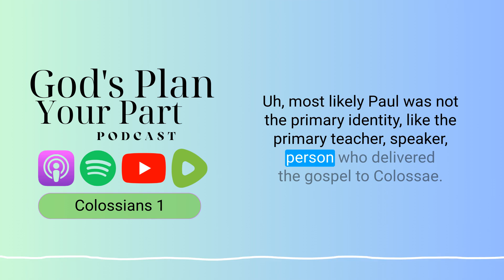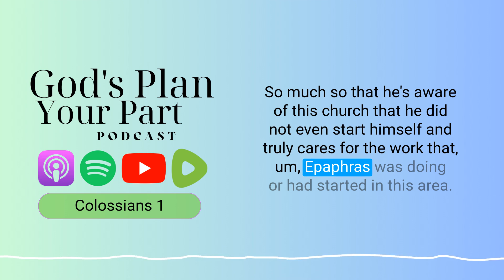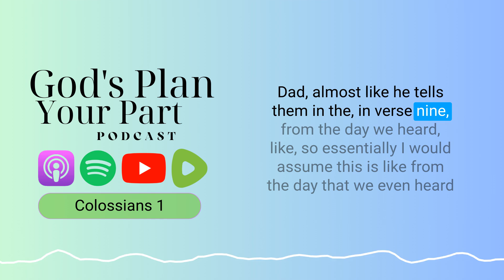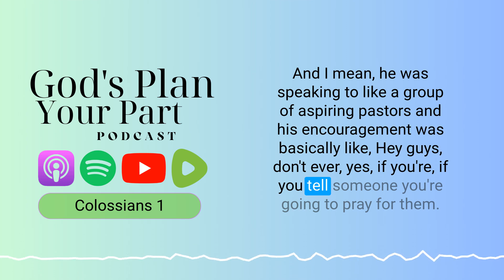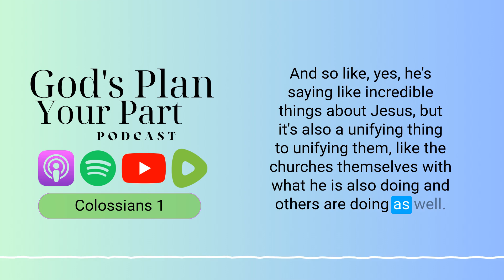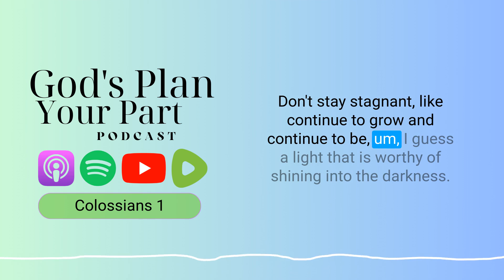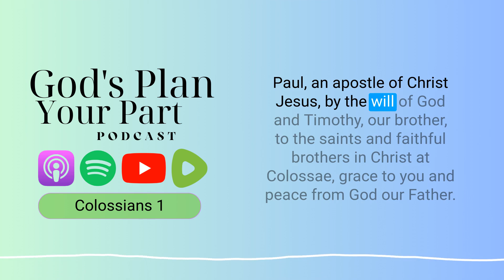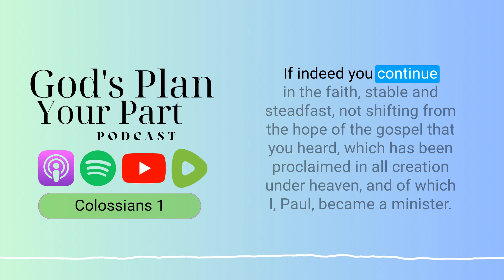Colossians 1 | Christ's Supremacy and Our Own Spiritual Growth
Why did Paul write the letter to the Colossians?
What false teachings were present in the Colossian church?

Colossians 1 introduces the Apostle Paul's letter to the church in Colossae, a small city in Asia Minor. In this chapter, Paul opens by commending the Colossians for their faith and love in Jesus Christ and their ongoing commitment to the Gospel. He emphasizes that even though he has not personally met them, he continually prays for their spiritual growth and maturity. Paul highlights the importance of being filled with the knowledge of God’s will, walking in a manner worthy of the Lord, and bearing fruit in every good work. These teachings remain relevant to believers today, encouraging them to remain steadfast in their faith amidst challenges.

The chapter addresses false teachings that were prevalent in the Colossian church, particularly those that questioned the deity and sufficiency of Christ. Paul counters these errors by presenting a profound theological portrait of Jesus, declaring Him to be the image of the invisible God, the creator of all things, and the head of the Church.

Paul also draws connections between his own sufferings and the struggles faced by the Colossian church. He encourages them to stay rooted in the truth of the Gospel and not be swayed by deceptive philosophies or religious pluralism. He reminds the Colossians of the cosmic significance of Jesus' redemptive work and urges them to continue in their faith, grounded and steadfast. His words serve as both an encouragement and a caution, underscoring the importance of vigilance against false teachings.

Additionally, Paul emphasizes the significance of prayer in his ministry and in the lives of all believers. He prays that the Colossians would grow in spiritual wisdom and understanding, thereby living lives that reflect God’s glory. Prayer is portrayed as an essential practice that should be integrated into the daily life of every Christian, highlighting its power to foster spiritual growth and sustain faith in difficult times.

The chapter concludes with a call to spiritual maturity. Paul explains that his goal is to present everyone mature in Christ, which requires continual growth in understanding and living out the truths of the Gospel. He exhorts the Colossians to remain focused on Jesus, who reconciles all things to Himself, and to maintain a deep commitment to the faith. This message challenges modern readers to examine their own spiritual journeys and to remain steadfast in their pursuit of knowing and following Christ.

We use Logos Bible Software for our show prep.